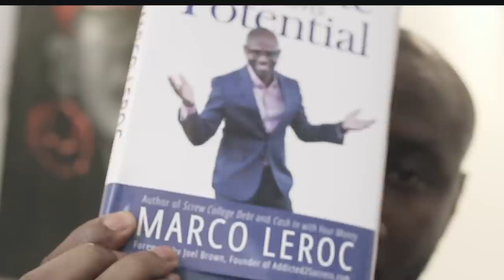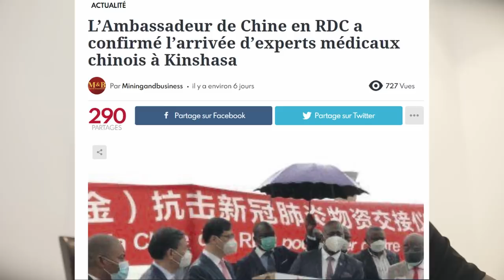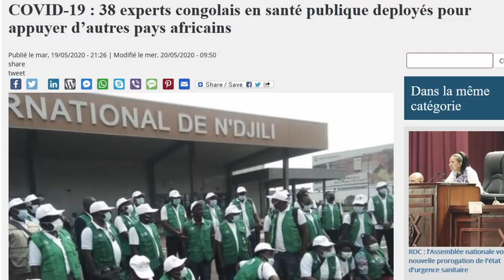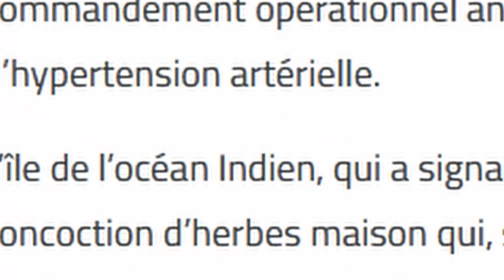Parlons en (2) #227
Notre actualite